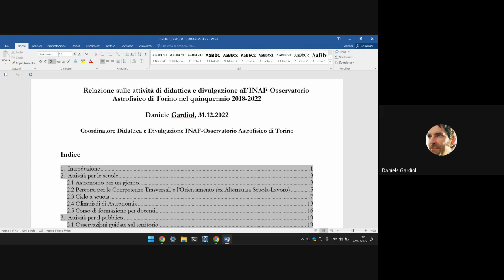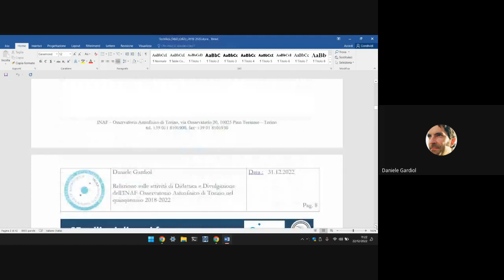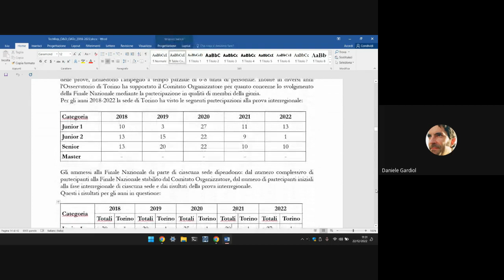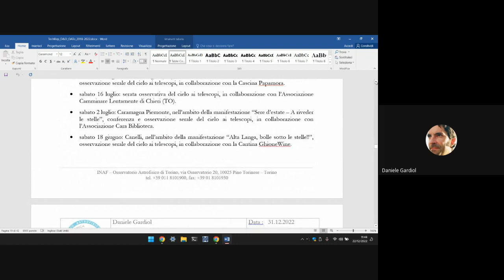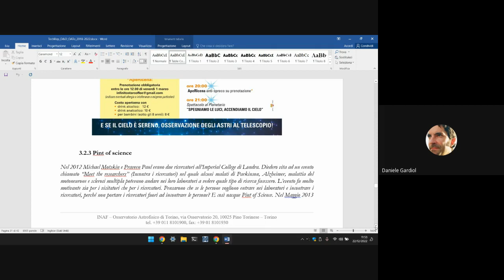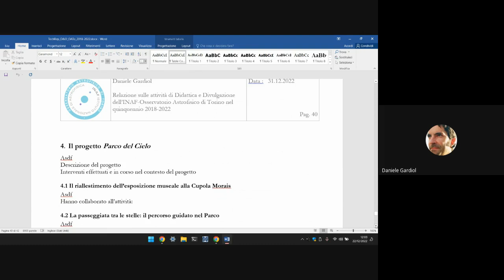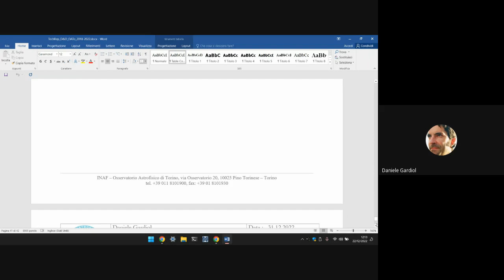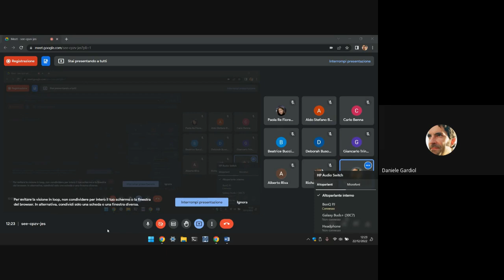Aggiornamento sulle attività di divulgazione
Daniele Gardiol 22_12_2022